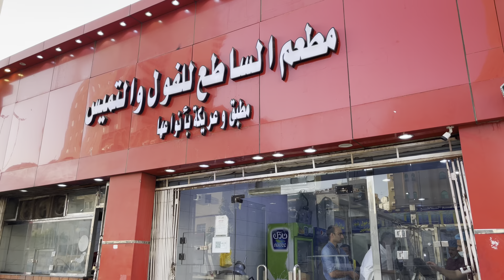كيف تعيش يوم كامل ب 10 ريال بس؟!😨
السلام عليكم أنا ابو داحم🙋🏻‍♂️